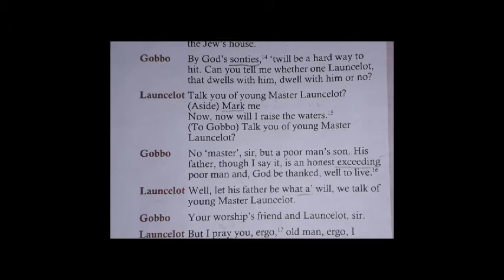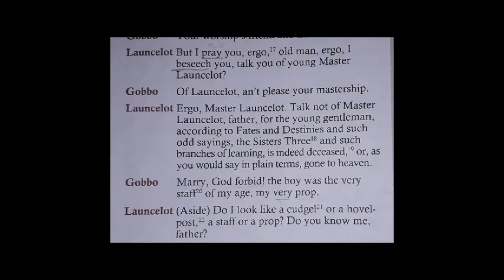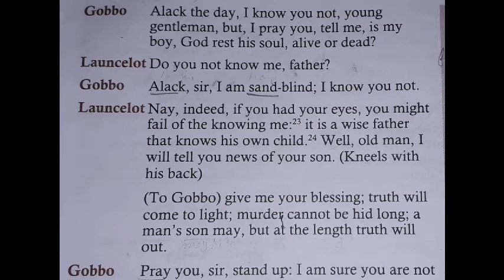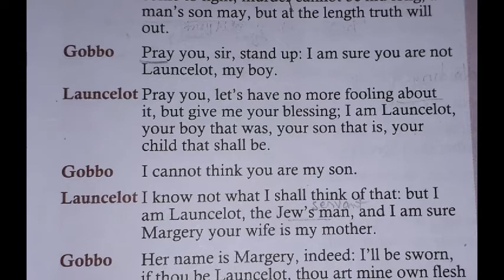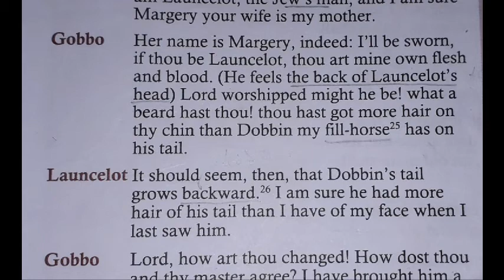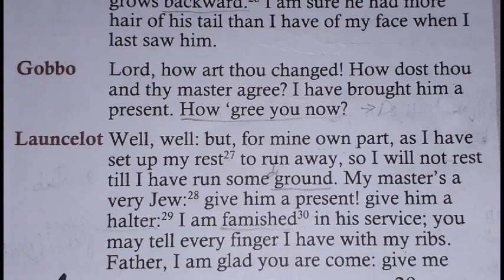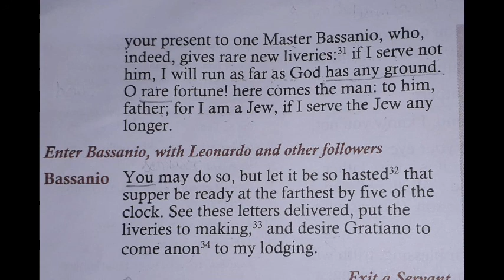Class 9 : English II - Drama, Act II- Scene 2, Video- 2 (Week 14)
Rakhee Jha